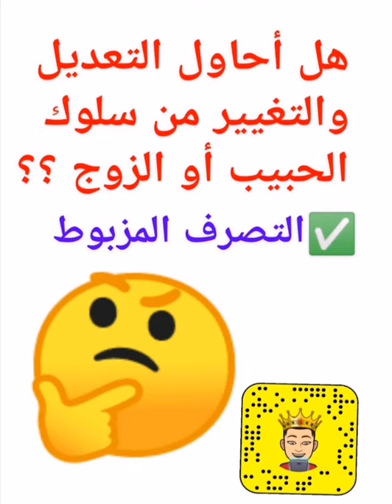هل أحاول التغيير فى الحبيب ؟